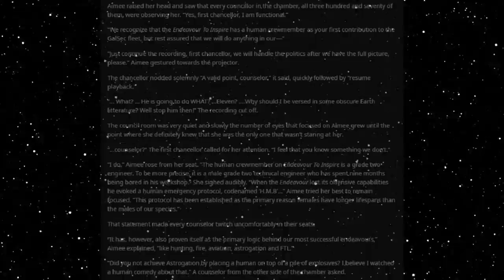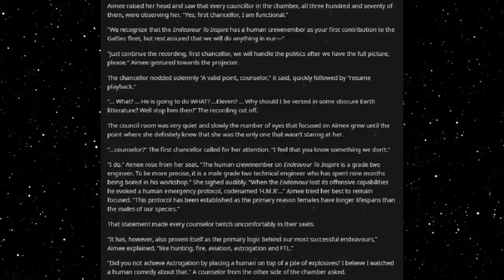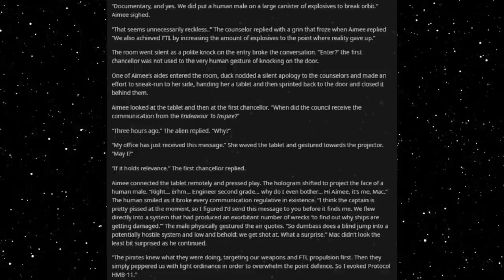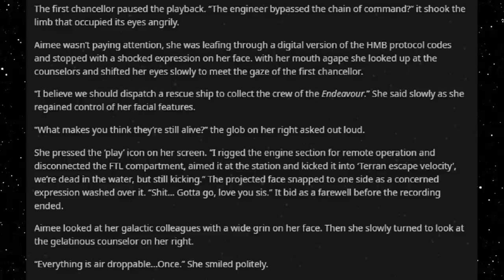Best HFY Reddit Stories: Protocol HMB 11 (r/HFY)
A plan for everything!

An original story written, and granted permission to narrate by u/Zephylandantus

Current Patreons:
Roger Dial
J. Howard
Samuel king
Nathan Riek
Mezec
Nikolous Rice
Jeffery Needham
Dwavenminer
Daddy Jesus
Green Blaster07
Warutteri
Nick Hatley
John Etgar
Luis Medina
Adam Drawdy
James Erb
Evan Summers
pedro batista cepeda
Daniel Gartin
Jeromy Carmickle
Jeffrey hedlund
RUBEN
Tanner Ryan Jollet
Dan Chadwick
Dionysus
Jason Pearson
Wolflet
John J Riggan
Joel Nikula
Daq Britton
Erick Jaquez
Elitedrone
Weston Simmons
Mario Colon
Stephen Dower
Jonas GrundstrÃ¶m
Joey Bates
Brennan Robertson
michael lee
laurine manigat
Elim Tevir
Alexander Michael Fraser
Micky
Thee_ Number_Six
Raymond Demara
Christopher Heredia
Maze Zy
David Arva
Logan Herron
John Weaver
Malovich
Silvan Fricker
Mr. Karlsson
Manuel Garcia Soto
Jonathon Chasteler
KazuniTheAvali
Cloodden
genomephilanthropist
boone stover
Dustin Tijerina
Thobias Ã¥man
Nicholas Johnson
C Fern
TheBadassForunnerElite
oliver Pettersson
John Arians
eistee9683 .
SCP-49730
Jeff Kaiser
Alex Corl
Jess Hobart
Purple Magi
Matthew
william
Mr. NoNameA2601
Vengrov
Andre Tolmich
Dexxuleed
Ross Warden
Jason
Blighty
saber154
Cameron
Felipe Agudelo
juan ruvalcaba
Davin Smith
chaoticPopo
Possibly Here For Plot
Sapient_table
Vanopolis
Trey Hull
MÄ«onikoi
chzoe warford
Andrid9
daniel john gerhart
Mr.Monical
Kimball Boyd
but span
Shaun Jacobs
Enterprise
Tradainian
Quakes
Peter Crane
daniel mayo
Adrian IwaÅ„ski
Joshua brown
Dopamine Coma
Carl
Rusty Shackleford
Logan Jacobsen
Tech Priest Toaster
Thirteenth Angel
James Gregory
OyBoy413
Drakos
chaosdays
john
Yahsho Jinn
Chris Hogg
JordKriger
Nathaniel Krauss
Namel909
Devara Saira
Sturlaugur Arnar Kristinsson
Michael Morse
Nick Devor
Mitchell Taylor
PATRICK JAN JOSUA DAVIDSEN
Imp erishable
dioriteigneous
NightVision
Nathan west
matthew baker
Danger N00dle
DragenDragoon
Corbin Mcneill
nick davie
OTTO DBS Gaming
Danial Zujkowski
Dalmenuis
Tyler Bremer
eyes downfield
king vice
Barrage balloon
Roy Nicolaysen
Merlin Morgan
DebautcheryDecanter
julekule
Dragonking
Jonathan Torrez
Riokan
Juliano De Luca
Brice Abbott
Arin Storm
Logan Kuhlman
CLOROX D VIKING
Wln424
Viridity one
ShadaePrajschet
jordan simmons
Joey
iamblt
some wierd guy
Chandler Riley
Thomas Panis
John Meek
turnip hunter
Jarrett Campos
shadow sword001
joshua stone
Jim Flint
koollman
Dank Matter
Alex Farmer